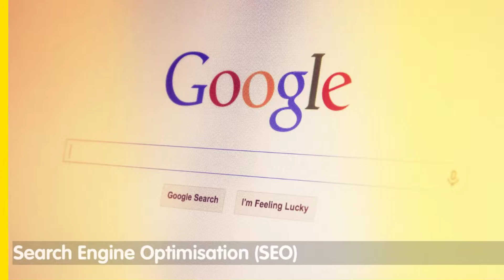Digital Marketing Services offered by Red Knight Solutions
A video showing the digital marketing services offered by Red Knight Solutions. We can help you with all aspects of digital marketing.